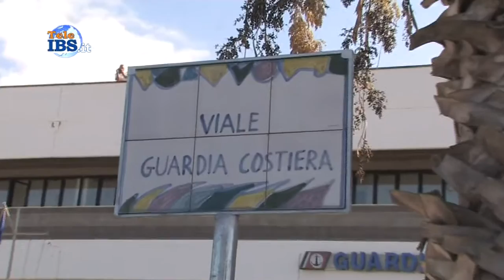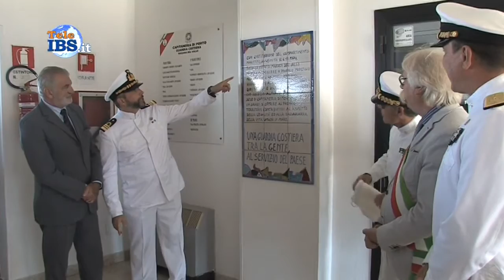2016-10-06 40 anni dalla nascita della Capitaneria di Porto a Mazara del Vallo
Celebrati i 40 anni dalla nascita della Capitaneria di Porto a Mazara del Vallo